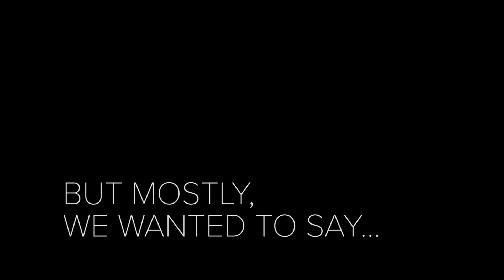Happy Holidays From Your LA TLD Team!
This winter break, we hope you have time to...